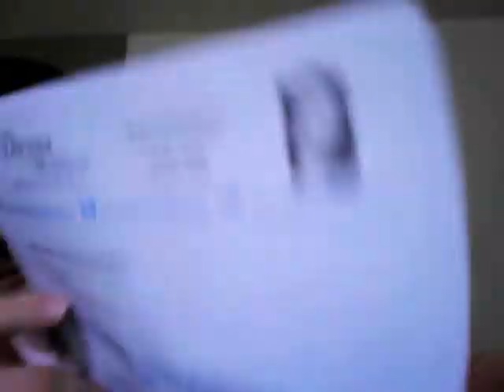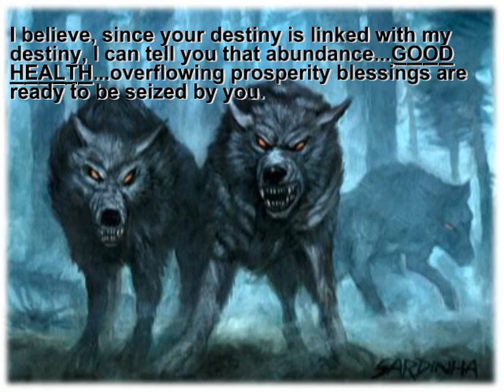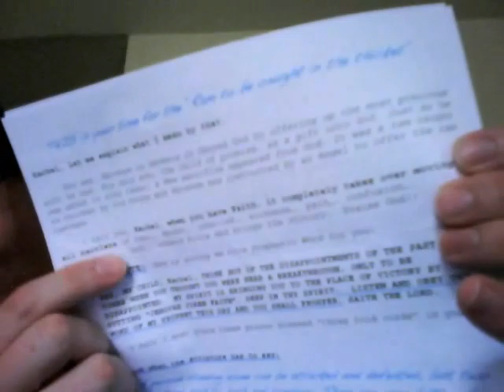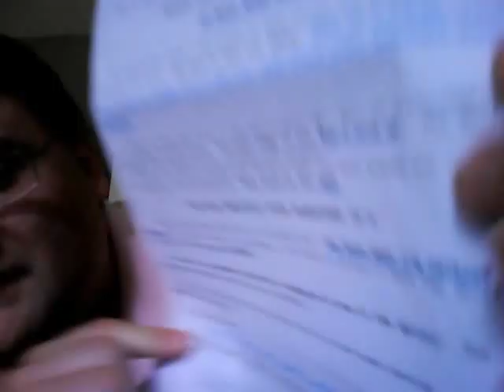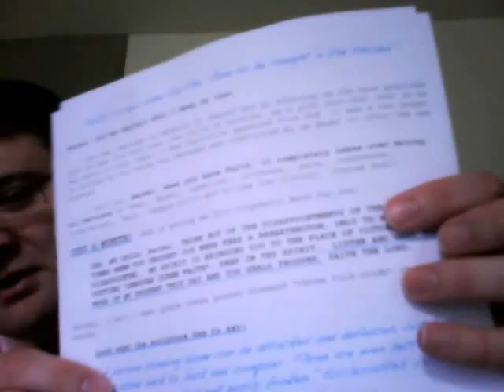Word Faith Preacher Preys Upon Dying Cancer Victim (Part 1)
I know this video is long, but I hope you watch the whole thing. I plan on showing you who this preacher is in the next video. I got so caught up in what she said, I forgot to show you who she is. Her name is spelled Dayna Muldoon. If you have any questions just message me.